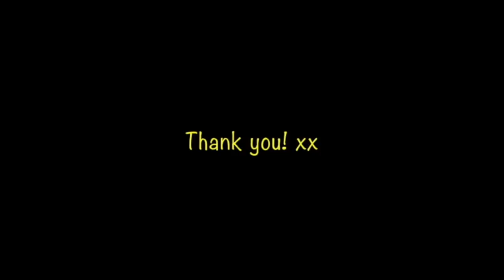How To Get Away With Murder 1.11/ Best Christmas Ever REACTION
I KNEW THIS WOULD HAPPEN!